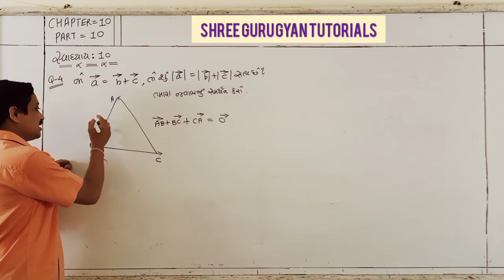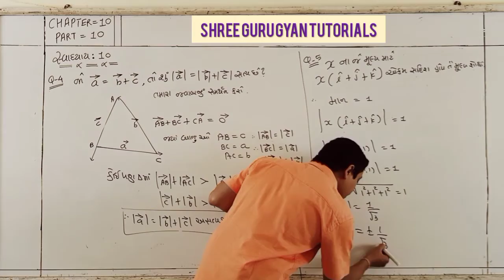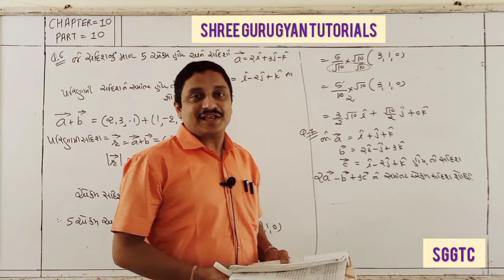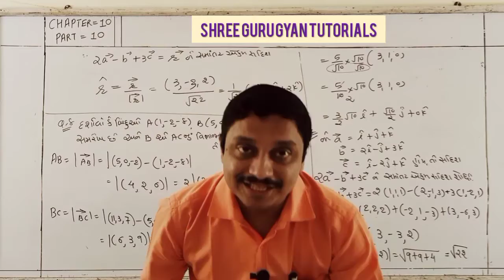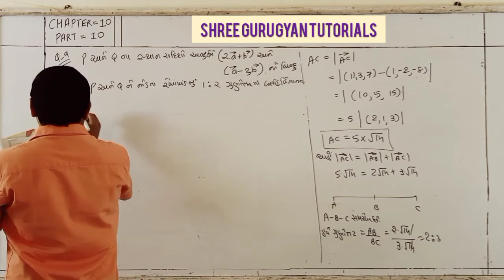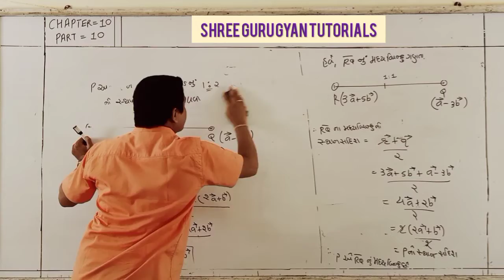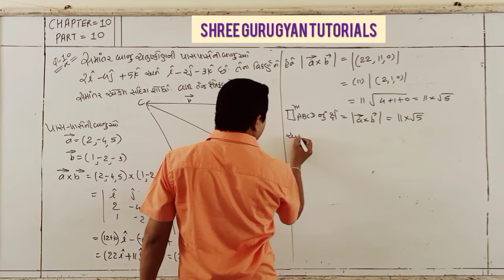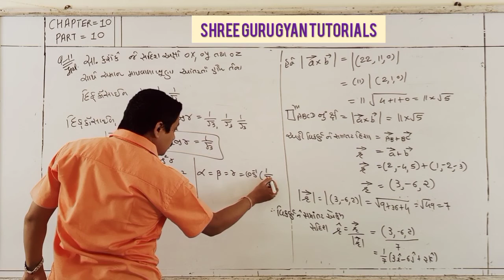MATHS GM 12TH CHAPTER 10 PART 10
EXERCISE -10
Q -4,5,6,7,8,9,10,11